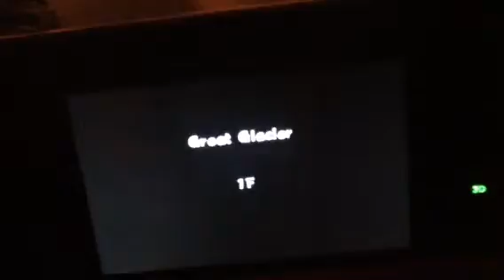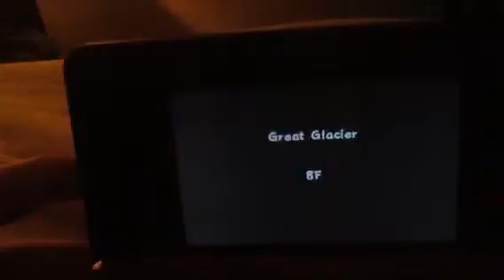pokemon mystery dungeon gates to Johnzza part 50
there's a lot of floors here